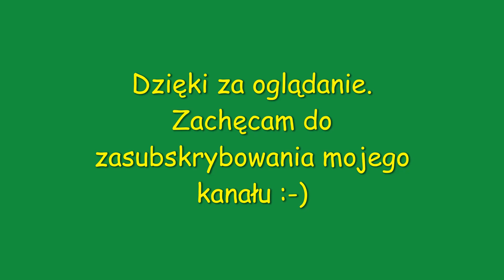Pociągi na stacji PKP Nowy Sącz 16.08.2023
Hejka! Dzisiaj krótka składanka z stacji PKP Nowy Sącz. Składów znowu było nie wiele, bo tylko 5, ale to i tak dobry wynik. Najciekawsze w tym wszystkim były manewry oliwkowozielonej Stonki SM42-1031, która sama najpierw przemanewrowała na na tor obok i wzięła starego, zepsutego i odstawionego Fiata SU45-228, a później przestawiła go na tor prowadzący do jednej z hal Newagu. A pozostałe pociągi również ciekawe i warte uwagi :) Mam nadzieję, że Wam również się spodoba. Zachęcam do zostawienia like, komentarza oraz subskrypcji z dzwoneczkiem, by nie ominęły Was nowe filmy na kanale.
Pociągi, które znajdują się w składance :
1. | 0:23 | EN57-714 z Regio 30680 relacji Piwniczna ➡️ Nowy Sącz.
2. | 1:10 | EN57-714 z Regio 30647 relacji Nowy Sącz ➡️ Piwniczna.
3. | 1:47 | Manewry SM42-1031.
4. | 2:29 | Manewry SU45-228 i SM42-1031.
5. | 3:10 | EU07-1512 z TLK 33104 "Małopolska" relacji Krynica-Zdrój ➡️ Gdynia Główna.
Pozdrowienia dla super Maszynistów ;-)